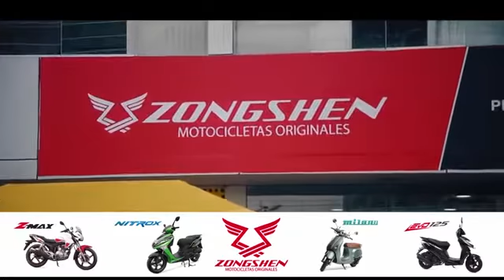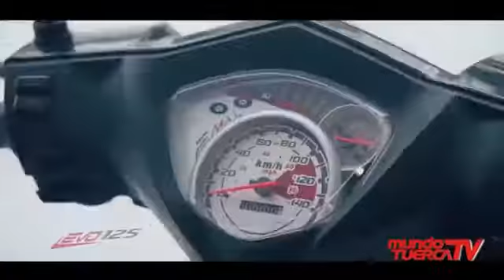PEDRO CANALES GERENTE GENERAL DE PLUS NEO MOTORS